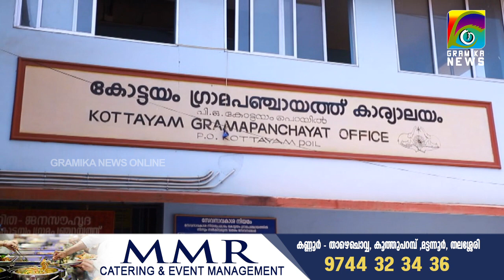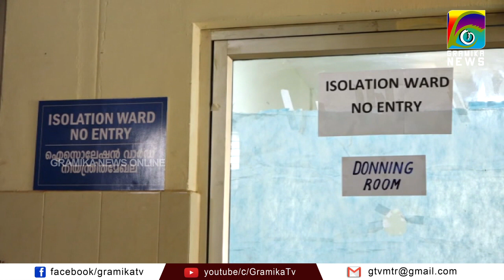ജില്ലയിലെ 10 തദ്ദേശ സ്വയംഭരണ സ്ഥാപന പരിധിയിൽ കടുത്ത നിയന്ത്രണം